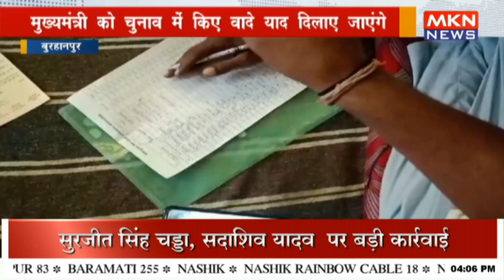युवा कांग्रेस के तत्वाधान में पत्र लेखन का कार्य जारी